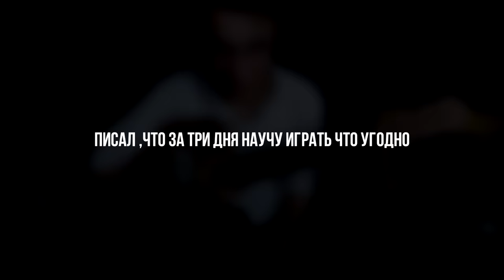Притворяюсь УЧИТЕЛЕМ, который НЕ УМЕЕТ ИГРАТЬ, но БЕРЕТ ЗА ЭТО ДЕНЬГИ | РЕАКЦИЯ УЧЕНИКОВ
В этом видео - я притворяюсь учителем, который не умеет играть, но берет за это 1000Р.

Ребята, давайте попробуем выйти в тренды. Всё что от вас требуется - максимальный актив.

Еслип будет просто много лайков - выйдет следующая часть (Пранк в скайпе)🖤

Всех обнял, люблю! Спасибо вам за поддержку!😍

Я играю на Гитаре Baton Rouge AR81C/ACE